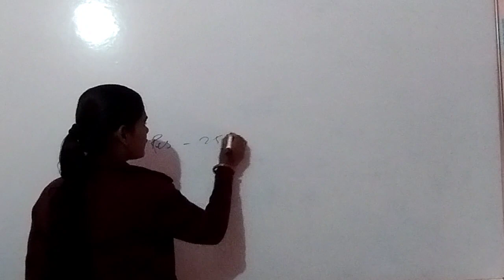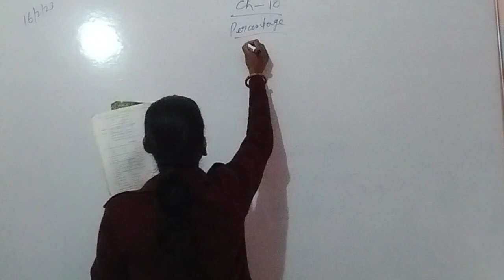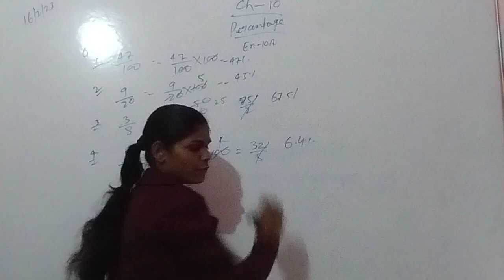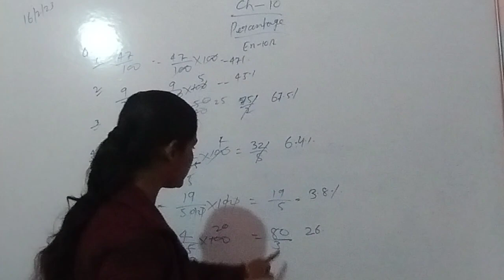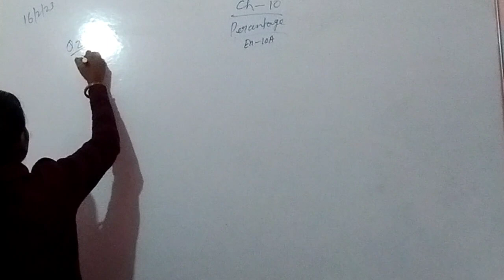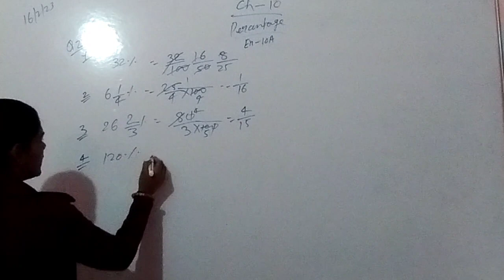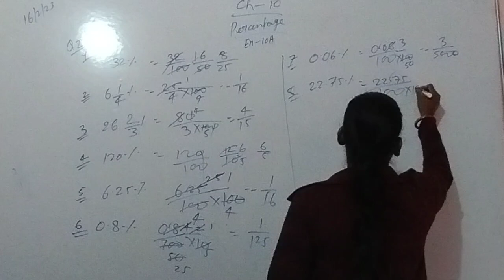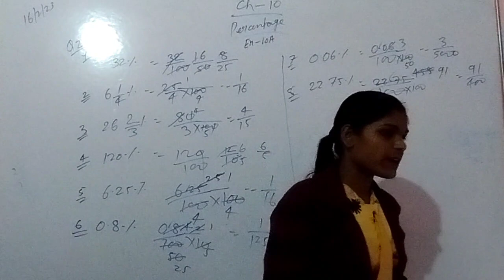Percentage chapter 10 | Class 7 |RS Agarwal solution | Question number 1&2